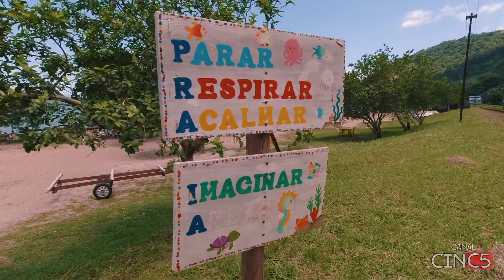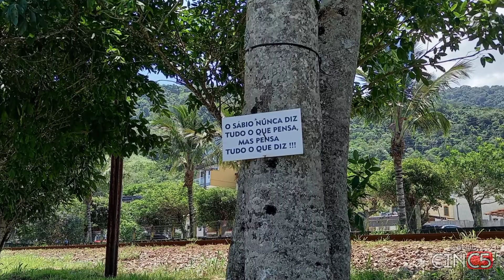Clipe praia grande Muriqui Rio de Janeiro Novembro 2021 praia linda limpa pública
Passeio pela praia grande região metropolitana do Rio de janeiro

Este vídeo foi gravado com a câmera de ação DJI osmo action , thumbnail criada com o aplicativo Canva e vídeo totalmente editado com aplicativo Kinemaster para android utilizando um celular Samsung modelo A31.